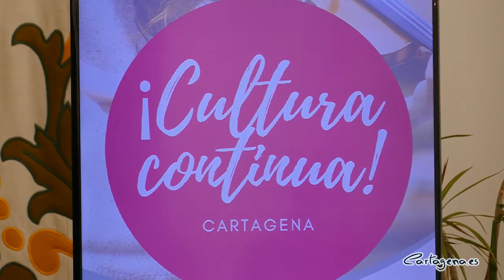El Ayuntamiento de Cartagena presenta Cultura Continua, un programa formativo para artistas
Cultura Continua es un programa formativo para artistas que el Ayuntamiento de Cartagena pone en marcha, dentro del Servicio de Orientación y Desarrollo para Artistas que la Concejalía de Cultura puso en marcha a principio de legislatura. Desarrollado por la productora Son Buenos Artmusic, está dirigido a profesionales, estudiantes y aficionados en distintas disciplinas artísticas, con el fin de aportar continuidad en su camino profesional.

El programa fue presentado este miércoles 12 de mayo por el concejal de Cultura del Ayuntamiento de Cartagena, Carlos Piñana, acompañado por numerosos artistas de la ciudad como Taao Kross, Kraser, miembros de Arde Bogotá, Ayoho, Nunatak, Adiós noviembre, Lure, Álvaro Hellín, Cógido 89, Athal, Río Viré...

"Desde su inicio en septiembre de 2019 ha sido un éxito, hemos atendido a más de 200 artistas profesionales y amateurs, para ofrecerles las herramientas y ayudarlos en todos los aspectos que sirvan para su emprendimiento en sus proyectos y carrera artística" ha señalado Carlos Piñana.

"Dado el éxito hemos querido dar un paso más y ofrecer además de ese asesoramiento, formación en habilidades y capacidades, para que los artistas tengáis mejores oportunidades y más en estas fechas de pandemia donde el sector precisa nuevos métodos de producción" ha añadido Piñana.

"Son tiempos de cambios y de aprender a adaptarse  a nuevos mercados, nuevas herramientas, así como a adaptarse a los cambios de la propia administración".

Cultura Continua se desarrollará en dos tramos de agenda. Un primer tramo en mayo, junio y julio, y un segundo tramo en octubre y noviembre, y consiste en charlas, paneles, talleres y master class, tanto en formato presencial, con una inscripción  previa que garantice poder cumplir con la normativa sanitaria vigente en el momento de la celebración del evento formativo, ajustándonos al aforo de la sede que corresponda, como en formato  online.

El formato digital propone una fórmula mixta, de inscripción previa con el programa de videoconferencia ZOOM, donde podrían interactuar, o de asistencia libre mediante la conjunción de programas de retransmisión Twitch accediendo a la web indicada en las redes sociales de la Concejalía de Cultura y el Ayuntamiento de Cartagena, sin límite de asistencia.

Para la inscripción a las charlas, talleres y clases maestras que así lo requieran, se habilitará un formulario en la página web de la concejalía de Cultura del Ayuntamiento de Cartagena, anunciándose en las redes sociales del ayuntamiento y la propia concejalía

La primera cita será una charla ON LINE el 28 de mayo, con el título 'Acercamiento a los derechos de autor'  impartida por Julián Galindo (Carrillo Asesores) y Alberto Hernández (Son Buenos) y un 'Encuentro de autor' del periodista musical Jam Albarracín, con Sean Frutos (Second) y Rafa Val (Viva Suecia). Ambas enmarcadas dentro del Big Up!

El 17 de junio, un taller on line, llamado 'Acercamiento a la contabilidad de un proyecto artístico' para hablar de cómo gestionar los distintos tipos de proyectos artísticos desde un punto de vista contable, por Fernando Zaplana (Decyde Vía Asesores).

El taller presencial y digital de Iniciación al trabajo con la administración pública, el 24 de junio, en el Museo Teatro Romano de Cartagena, impartido por Miguel Guardiola y Pedro Montalván, tratará sobre  la firma digital ¿Qué es y cómo conseguirla, ¿Cómo facturar al Ayuntamiento de Cartagena? Y ¿Qué es el FACE? ¿Cómo generar una factura electrónica?, entre otras cosas.

El 29 de junio online, '¿Cómo hacer ruido en Cartagena?' taller impartido por Alejandro Ochoa (Acre ambiental), que sobre la ordenanza municipal de ruidos del Ayuntamiento de Cartagena.

Dentro del marco de La Mar de Músicas y de forma presencial, se podrá asistir al panel 'Vanguardia musical: mirada tradicional', con artistas y periodistas culturales sobre la vuelta a estilos tradicionales de los artistas contemporáneos. Además contaremos  una charla presencial titulada 'La Mar de Músicas te acerca ..',  que consiste en una entrevista cercana con un músico participante en el festival aún por anunciar.

Para  el tramo de octubre y noviembre, Cultura Continua anunciará fechas y detalles  más adelante, pero se han adelantado algunas citas, como  una master class de percusión presencial en el Conservatorio de Cartagena con  Rafa Mayan, un taller de 'Iniciación a la internacionalización de proyectos artísticos', charlas formativas sobre 'Qué son los derechos de autor y cómo gestionar con la sgae' o el 'Acercamiento a los derechos de intérpretes y ejecutantes', y otro acercamiento a un artista dentro del Cartagena Jazz Festival.